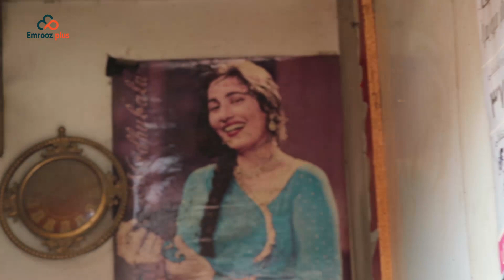با فتح علی خان افغانستان آشنا شوید - introduce with Fateh Ali khan afghani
بازار بوش در کابل
بازار مجاهدین
تبدیل بازار بوش به بازار مجاهدین
گزارش
گزارش از کابل
همایون افغان
کابل فنس
دوستداران کابل
bush bazaar iin kabul
mujahideen bazar in kabul
Bush Bazaar Renamed 'Mujahideen Bazaar'
reports
report from kabul
hamayon afghan
kabul fans
kabul lovers
قوای مرکز کابل